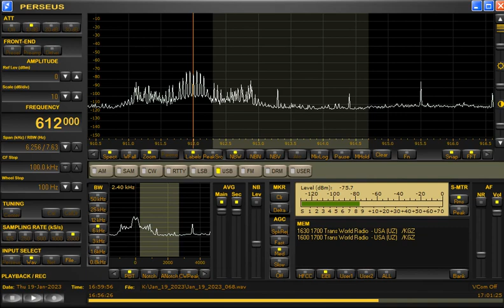612kHz TWR via Kyrgyzstan with IS at 1659UTC on January 19, 2023